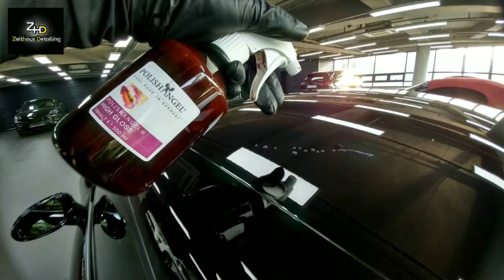ZeitHaus Detail : PORSCHE 718 Cayman S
POLISH ANGEL DETAILING